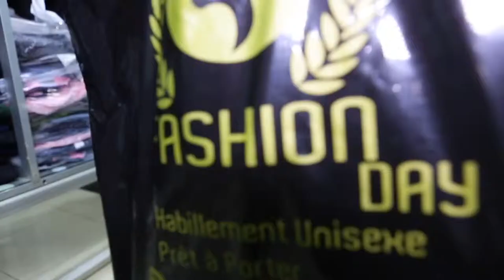Publicité boutique Fashion Day Ouest Foire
Réalisation : El DIOP Photography